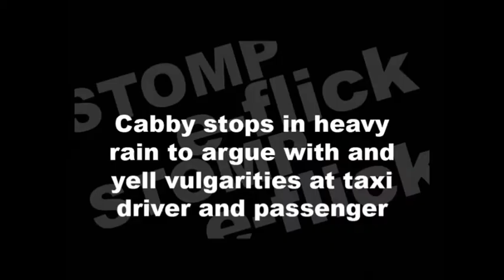Cabby yells vulgarities at taxi driver and passenger at Yuan Ching Road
Stomper Setsuna was shocked when a taxi driver stopped in front of his taxi to confront him in the heavy rain along Yuan Ching Road before the AYE entrance.